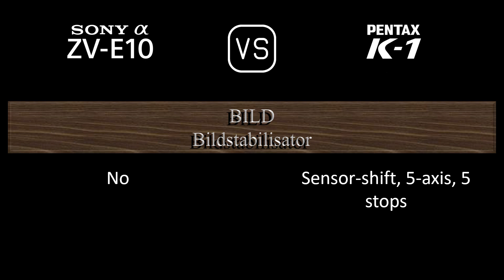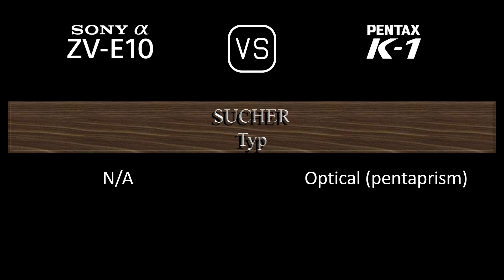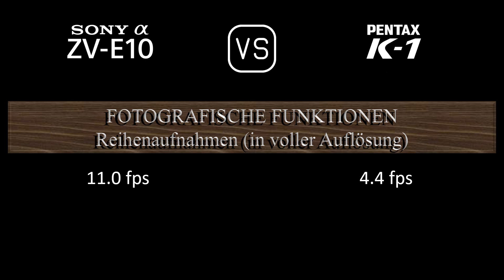Sony Alpha ZV-E10 vs. Pentax K-1: Ein Vergleich der technischen Daten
Dieses Video gibt einen Überblick über die Sony Alpha ZV-E10 und die Pentax K-1 in einem parallelen Technikdatenvergleich (comparison of specifications). Vielen Dank fürs Zuschauen.

00:24 EINFÜHRUNG
00:32 KAMERAGEHÄUSE
00:41 BILDSENSOR
01:05 BILD
01:21 OPTIK & FOKUS
01:50 BILDSCHIRM
02:10 SUCHER
02:22 FOTOGRAFISCHE FUNKTIONEN
03:23 VIDEOGRAFISCHE FUNKTIONEN
03:39 SPEICHERUNG
03:43 KONNEKTIVITÄT
04:12 ALLGEMEINE ANGABEN
04:32 SONSTIGE FUNKTIONEN